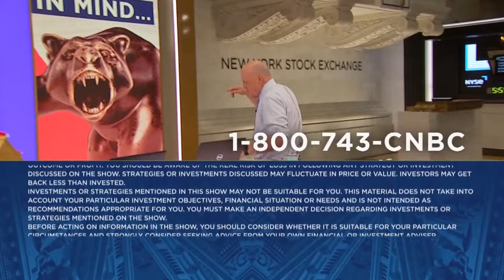Tanger CEO: We've had a lot of success in the South and in beach communities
Tanger President and CEO Stephen Yalof joins 'Mad Money' host Jim Cramer to talk expanding to new markets and more.